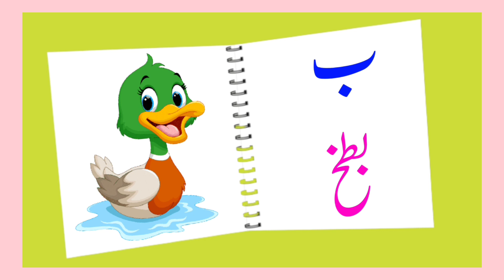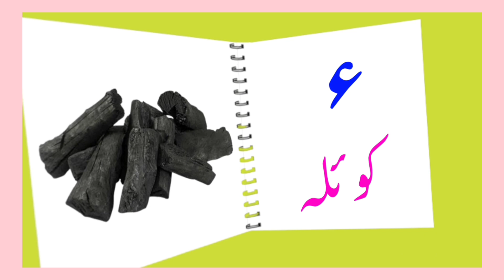Urdu Alphabets and words | اردو حروف اور الفاظ | اردو حروف تہجی | Urdu Rhymes for Children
learn urdu alphabets and words and many more
urdu alphabets learning for preschool
urdu words for beginners

اردو الفاظ
الفاظ